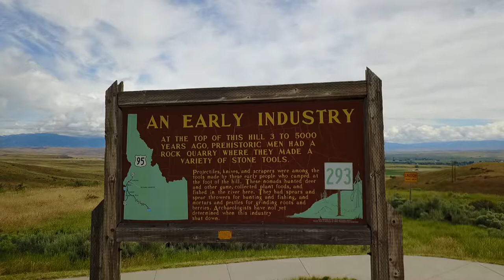Midvale Rest Area